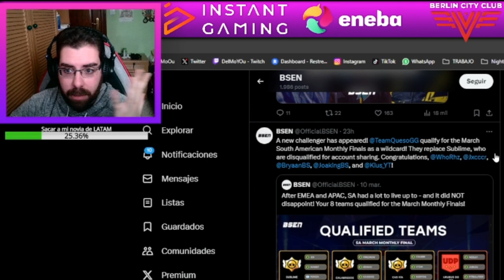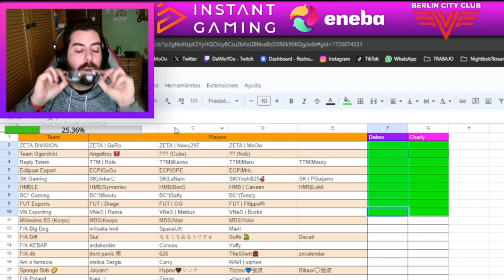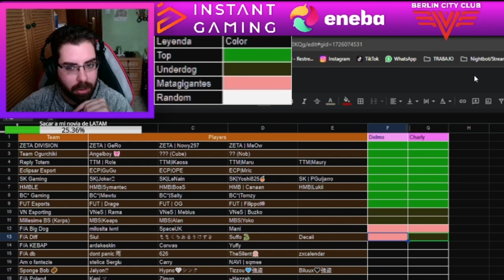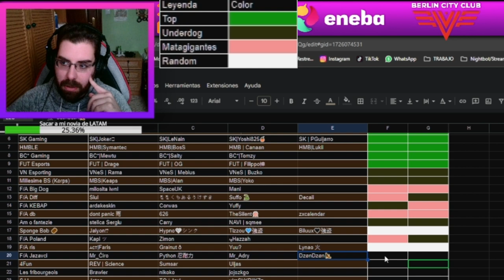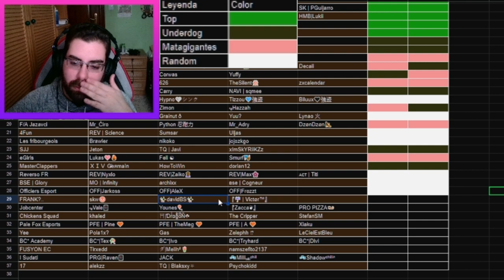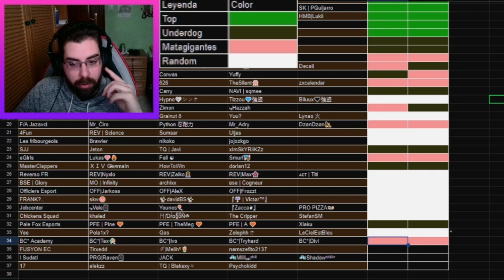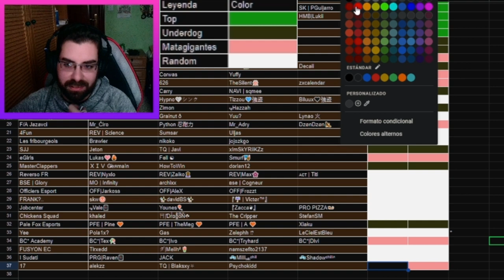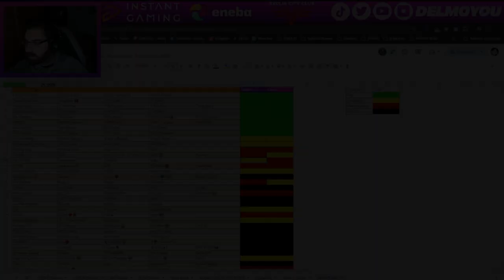TIER LIST TOP36 DE EMEA (MARZO 2024)